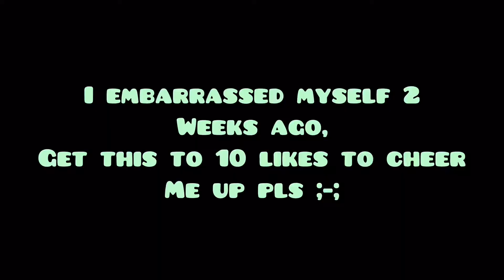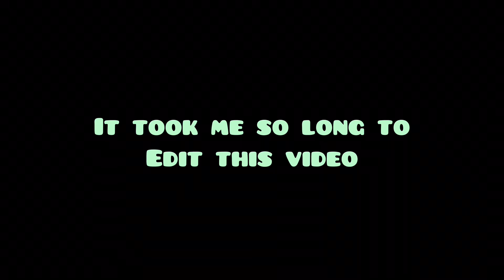Summarizing walls (I’m so tired)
Sorry I have no motivation to add a description